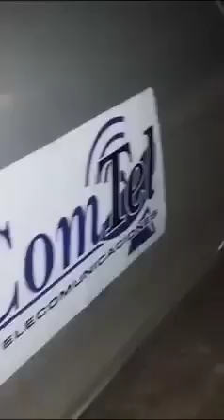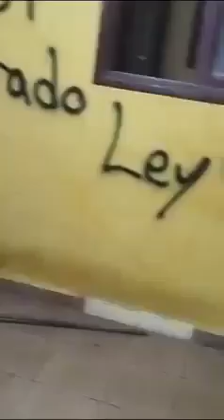Propietarios de casa secuestrado denuncian que funcionarios de Dircabi lo utilizaban para fiestas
Carlos Dante Reyes Torrico, Abogado de la familia anunció que presentará un proceso en la Fiscalía de Anticorrupción contra el Director y Asesor de la dirección de Dircabi por el mal uso de un inmueble secuestrado por una investigación de narcotráfico, en el lugar se encontró a Policías en supuesto estado de ebriedad.
Fueron los vecinos de la zona del 6to anillo de la Av. Alemania quienes avisaron a los dueños del inmueble ya que se quejaron del alto volumen de la música.  Los propietarios al entrar al lugar constataron latas de cervezas y rastros de carne en la churrasquera.
Reyes, indicó que en noviembre del 2022, la policía encontró droga sólida en el interior del domicilio que era alquilado a una pareja, uno de los procesados tendría antecedentes y que actualmente se encuentra prófugo de la justicia por el delito de suministro de sustancias controladas.
“Desde el mediodía del viernes, habían bastantes movilidades, fiesta en la casa, contradiciendo a la Ley 913 que si está bien la disposición de Dircabi, tienen que reservar y mantener el bien inmueble, no dice que lo hagan un boliche. Un dato importante es que se lo acusa por suministro de sustancia controlados pero no hay la persona a quien le suministra, esto es un delito de tráfico de drogas porque la fiscalía lo acusa por un delito menor, Nosotros estamos haciendo la denuncia penal en contra del directo de Dircabi y su asesor legal y también va os a averiguar si ha sido legalmente o no posesionario como depositario, hay que investigar inclusive al notario y vamos a solicitar que se los nombre depositarios a los propietarios a los dueños de la casa y el caso ya ha concluido, no nos han investigados, mis clientes no están imputados y están queriendo ser aprovechado para que el inmueble pase al estado de manera muy ilegal” dijo el abogado.